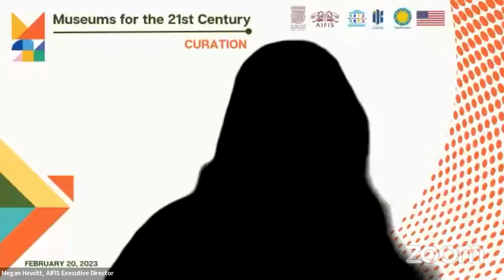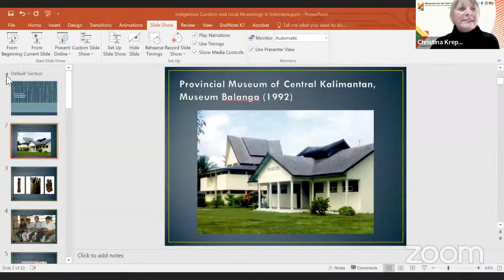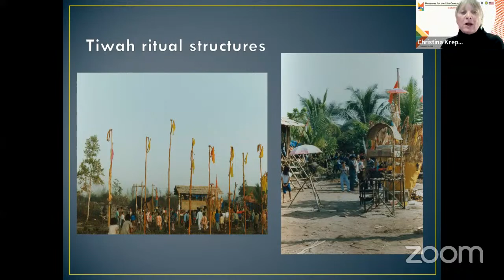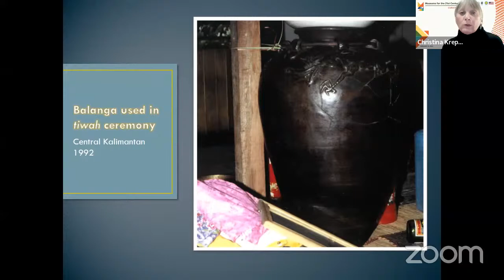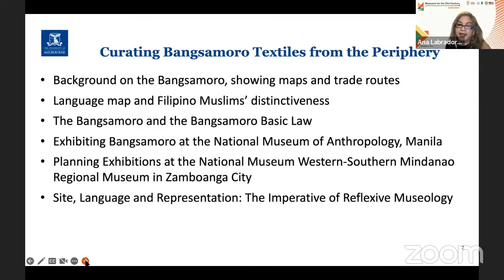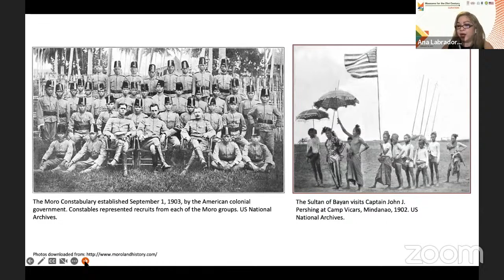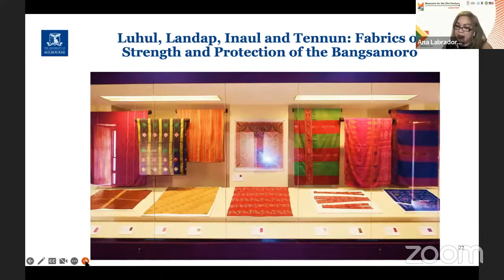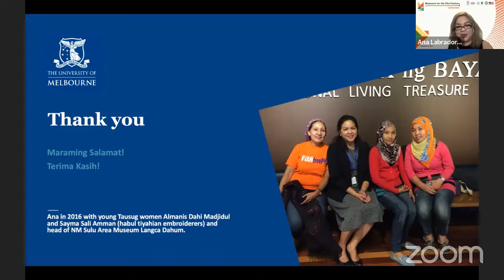Session 3: Museums for the 21st Century "Indigenous Curation and Custodianship"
This session will discuss non-Western museum paradigms, curatorial approaches, and concepts of cultural heritage preservation, which are inherent characteristics of Indigenous curation (Kreps 2002).  In addition, it will show various museological behavior promoting Indigenous curation and the vital involvement of cultural custodians in museums' activities aimed at preserving and transmitting cultural heritage.

Speaker: Dr. Ana Labrador (Social Anthropologist and Museologist, Secretary, ICOM Asia-Pasific Regional Alliance), Dr. Christina F. Kreps (Director, Museum of Anthropology and Museum & Heritage Studies, Professor, Anthropology, Denver University, Colorado)
Host and Moderators: Dr. Megan Hewitt, Dr. Sandra Sardjono & Dr. Robert Pontsioen